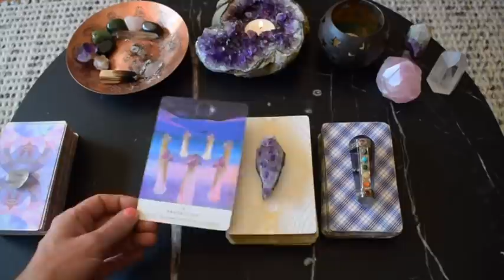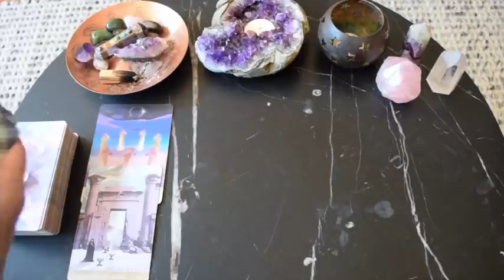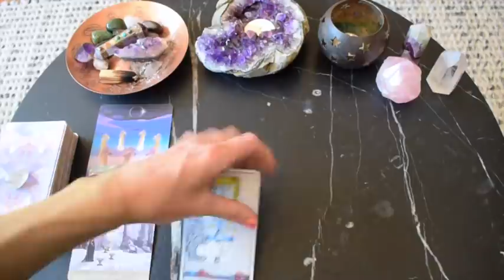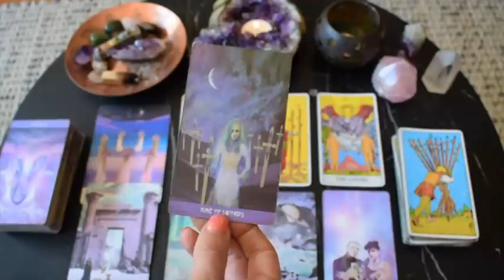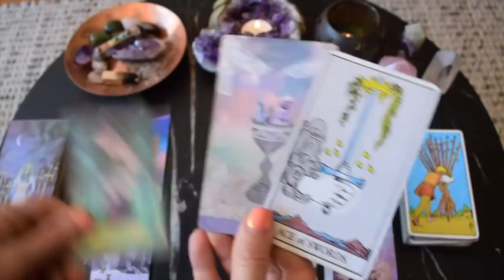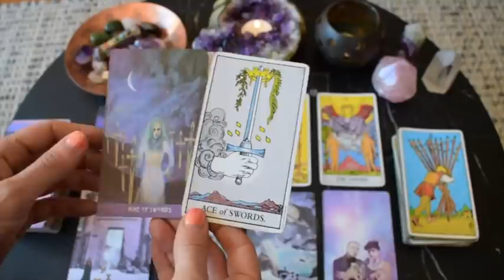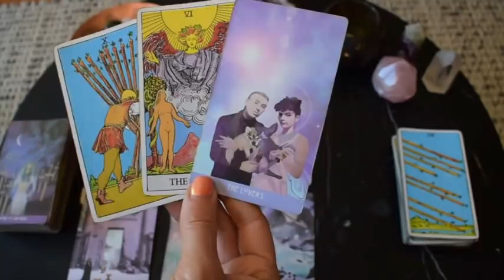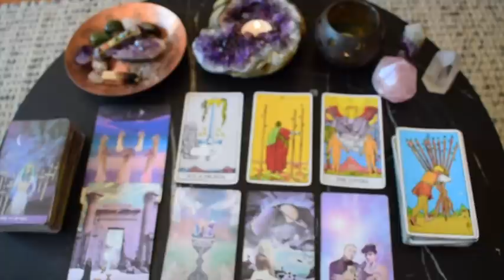AQUARIUS Jan 18-24 | I'VE ONLY SEEN THIS COMBO IN A READING ONCE BEFORE! ~ Tarot Reading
FREE readings provided:
Weekly general every Friday
Monthly general
Yearly overviews

Bronya x